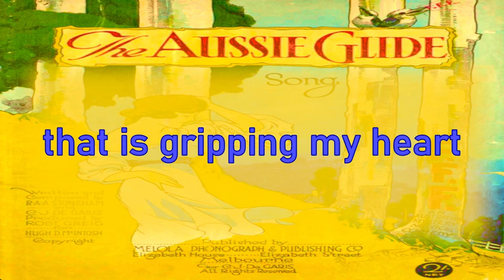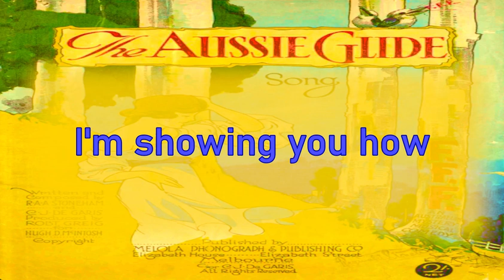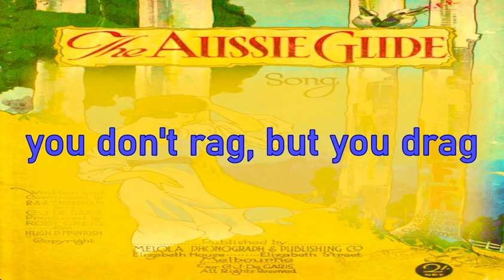Aussie Glide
Aussie Glide 1918 by Reg Stoneham 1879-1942
National Library of Australia MUS N mba 783.242 S881

LYRICS
there's a dance come to town
that is gripping my heart
took a chance got it down and
it's going to start
it's the real 'dinky-di'
easy done if you try
all you want's a partner by your side
yankee rags pass away
like a ship on the sea
but the new one will stay
you can take it from me
shimmy, shakes and jazzes
they will disappear
for the Aussie glide is here

CHORUS
you don't rag, but you drag
til your'e shagged and just sag to the ground
first you jump with a thump to the right
with a girl you can twirl all the night
for a while she will smile by your side
then they'll float like a boat on the tide
Aussie music is grand
they'll be sqeezing your hand
when you're dancing the Aussie glide

VERSE TWO
Girls and boys find it's joys
you'll be doing it now
get the craze while it stays
I'm showing you how
from the east to the west
it is voted the best
everybody wants to do it now
music's grand from the band
and a million of lights
make it see like a dream
of Arabian nights
she will hug you closer
want to be a bride
when you dance that Aussie glide